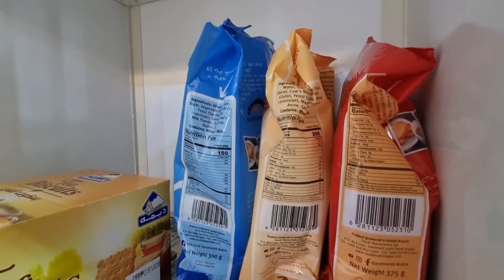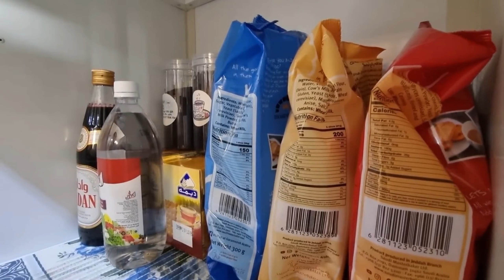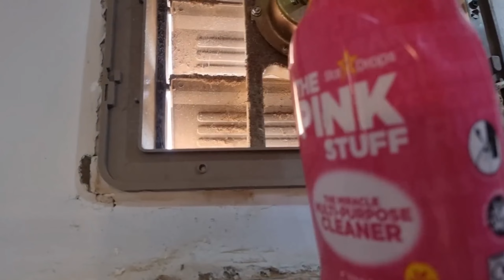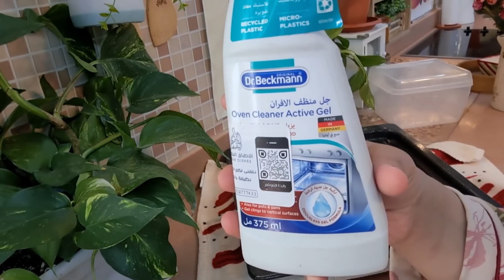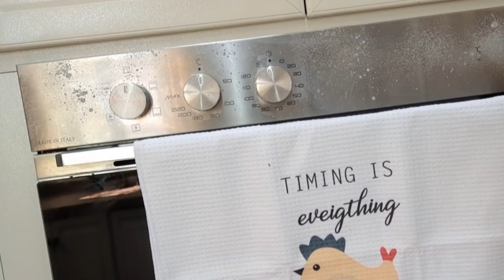نظافه×نظافه(اسرع تنظيفات للبيت بأسهل الطرق).